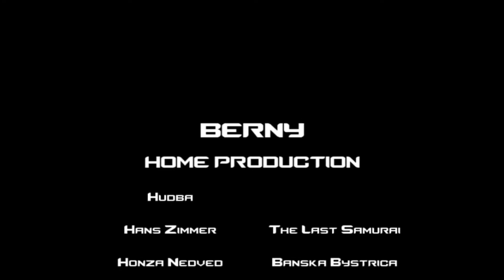Winter with ARMYTRAINIG